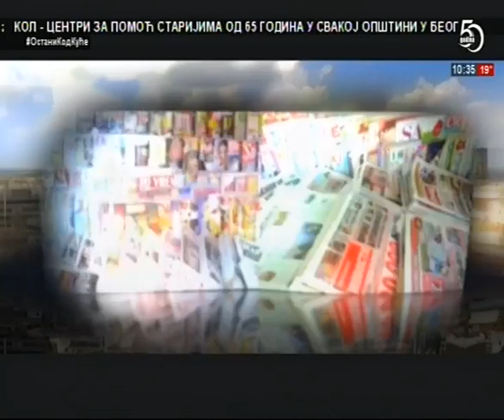Prelistavanje 13.04.2020.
domaćin: Irina Veljković
voditelj: Adriana Čortan
gost: Dejan Vuk Stanković - politički analitičar